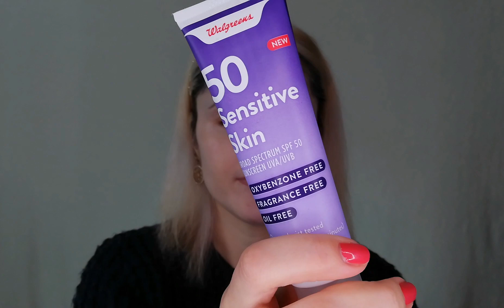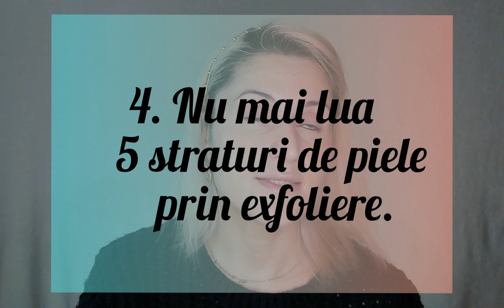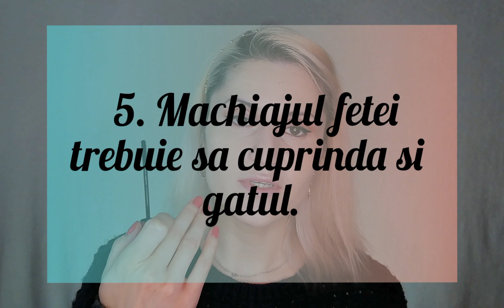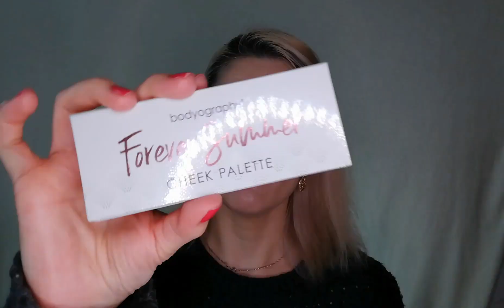GRWM+ 7 lucruri pe care aș fi vrut să le știu "in my '20s"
Altruist Antiredness & Pigmentation spf50 îl puteți achiziționa de pe Biobeauty, iar codul "cristina10" va aduce 10%extra reducere :

Pe Sole găsiți tonerul Keep Cool și produsele de machiaj Bodiography, iar dacă folosiți codul SOLE1922 aveți 5%extra reducere :